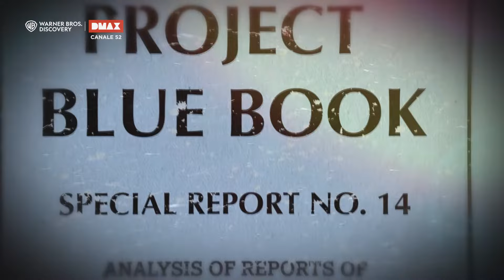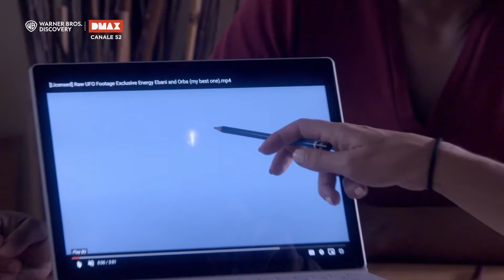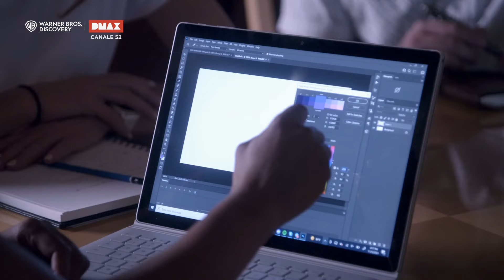Storie terrificanti di incontri ravvicinati | UFO: i testimoni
Non perdetevi la nostra Halloween Collection con gli show più spaventosi di dmax! 🎃👻💀